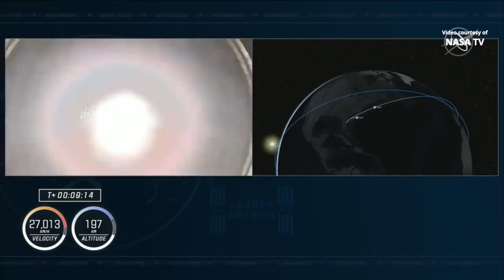SpaceX Crew-3 launch and Falcon 9 first stage landing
For SpaceX’s Crew-3 mission, a Falcon 9 rocket launched the “Endurance” Crew Dragon spacecraft with NASA astronauts Raja Chari, Tom Marshburn, Kayla Barron and ESA astronaut Matthias Maurer, from the Launch Complex 39A (LC-39A) at NASA’s Kennedy Space Center in Florida, on 11 November 2021, at 02:03 UTC (10 November, at 21:03 EST). The “Endurance” Crew Dragon is scheduled to dock to the International Space Station on 12 November 2021, around 00:10 UTC (11 November, at 19:10 EST). Following stage separation, Falcon 9’s first stage (B1067) landed on the  “Just Read the Instructions” droneship, stationed in the Atlantic Ocean.
Credit: NASA/SpaceX
Falcon 9 launches Crew-3 and Falcon 9 landing